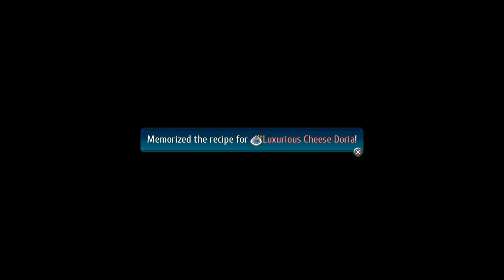Trails of Cold Steel 4. Part 6. 4k 60fps ReShade. Longplay.